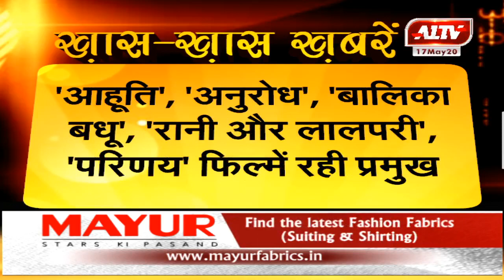चरित्र अभिनेत्री प्रीति गांगुली का जन्मदिन आज